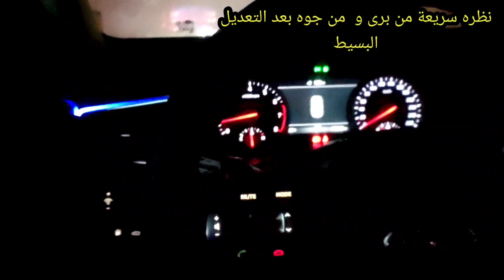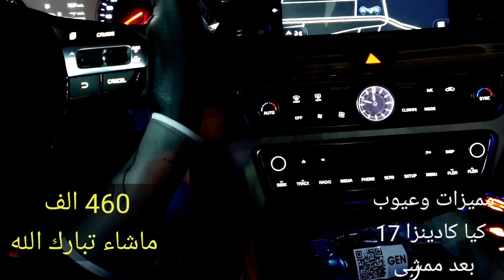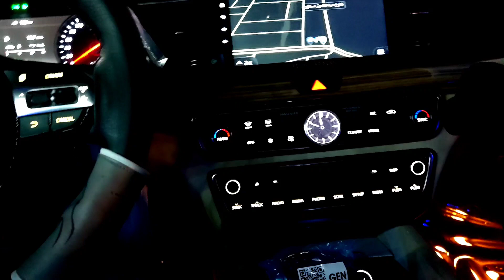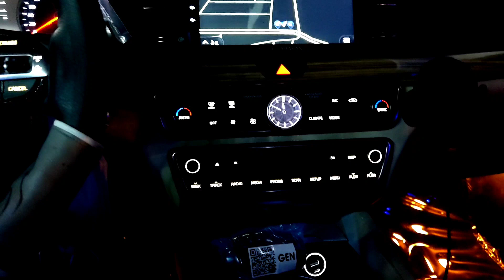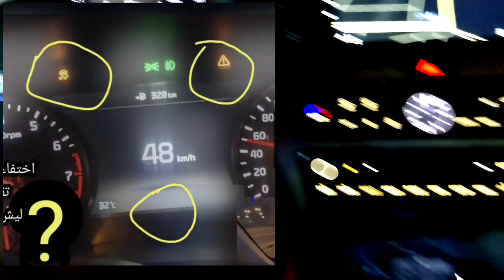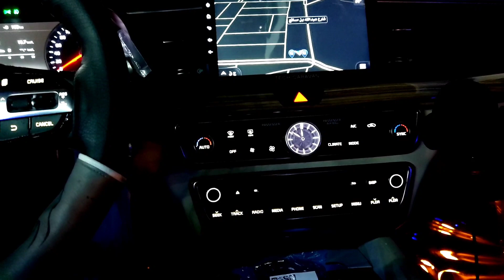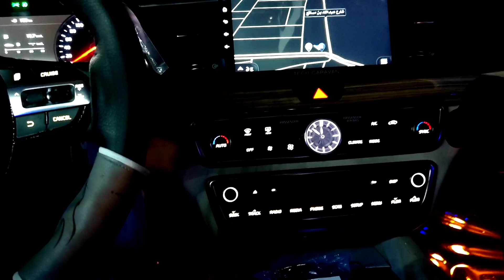مميزات وعيوب كيا كادينزا 17 استاندر بعد ممشى 460 ألف ماشاء الله تبارك الله 😜👋